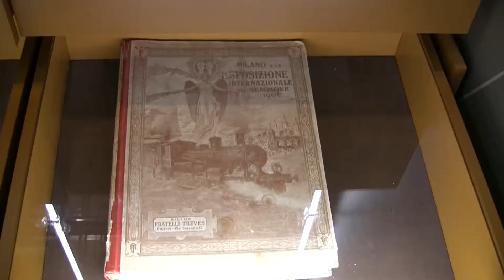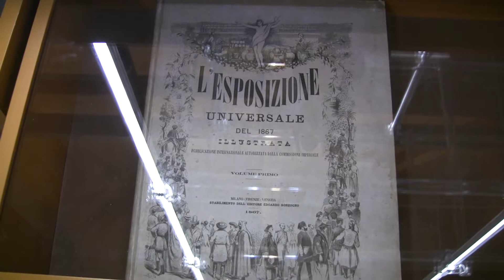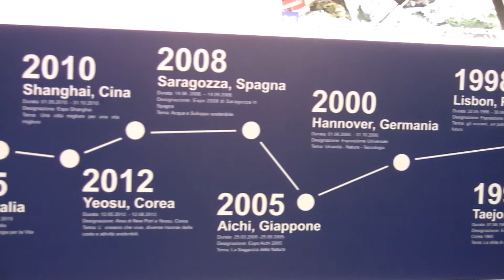Expo Milano 2015 - The World Expo Museum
Per chi non l'ha visto.
Altri Video dell'Expo 2015 a Milano nel mio canale.